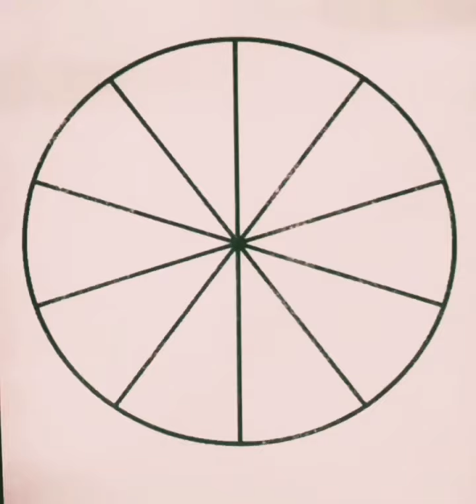coloring amazing wheel | best music